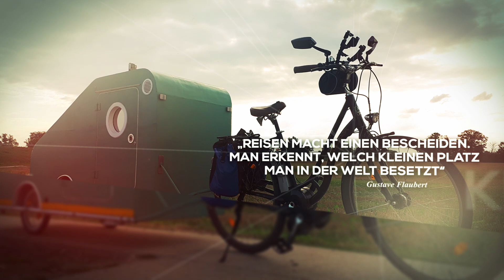Sprung über den Graben [Fahrradtour und ein Fall von völliger Selbstüberschätzung]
Wenn einer eine (Fahrrad)Reise tut, dann kann er was erleben...
Das nehme ich natürlich wieder zu wörtlich.

Urlaubszeit, schönste Zeit! Wir haben eine Woche (Oster-)Urlaub und machen - wie könnte es anders sein - eine kleine Radtour. Ganz besonders habe ich mich gefreut, dass diese Idee von Claudi kam. (Da sie Fahrrad fahren ja nicht ganz so doll mag.) Also rauf auf die Sättel und ab in die Natur.

►Ich würde mich freuen, wenn ihr meine Projekte mit einer kleinen Spende unterstützt:
Selbstverständlich bleiben meine Videos für alle kostenlos.
Vielen Dank!

MEIN RALEIGH E-BIKE:
►Spiegel (links+rechts):
►Gepäck-Seitentaschen:
►Fahrrad-Akku 36V 11 Ah:

►Gear Grip Kamera-Slider
►Kamera DJI Osmo Pocket:
►Rollei VLOG MiniStativ für Osmo-Pocket:
►Smatree Selfistick Stativ:
►Ministativ mit eingebauter Powerbank:
►Speicherkarte SanDisk Ultra 256 GB:
►ActionCam 4K:
►Aufsatzleuchte:
►Ansteckmikro Lavaliermikrofon (Kabel):
►Ansteckmikro Lavaliermikrofon (Funk):
►DaVinci Resolve Studio 16 Schnittsoftware mit Speed Editor:

►LiFePo4 Batterie im Fahrradcamper:
►Kühlschrank / Kühlbox Kompressor (im Wohnmobil)
►Wasserkocher 12V Kfz:
►Gaskocher:
►Gaskartuschen:
►Camping-Kochgeschirr:
►Reflektoren:
►Holzofen Kocher
►Campingstuhl
►elektrische Heizdecke 12V (ähnlich)
►LED Akku Strahler Scheinwerfer Powerbank

MEINE POWERSTATIONS / LiFePo BATTERIEN:
Jackery
►Kombi Jackery Solargenerator 500:
►Redodo LiFePO4 200Ah
►AmpereTime LiFePO4 12V 100Ah

STANDHEIZUNG
►maXpeedingrods 12V 5KW Diesel Standheizung